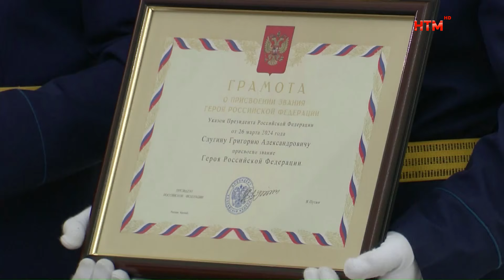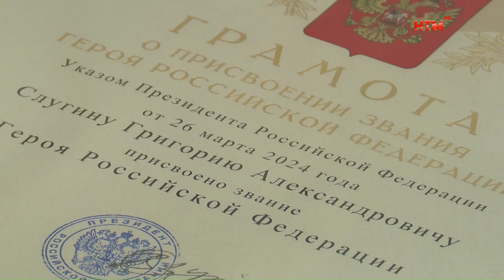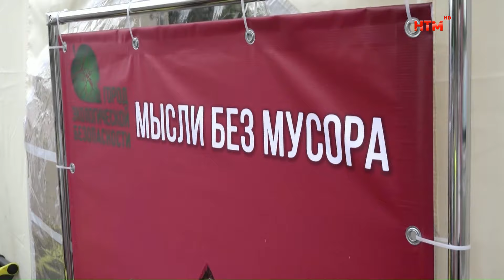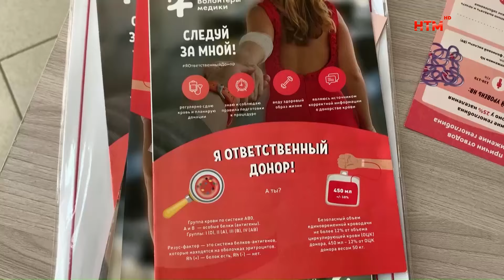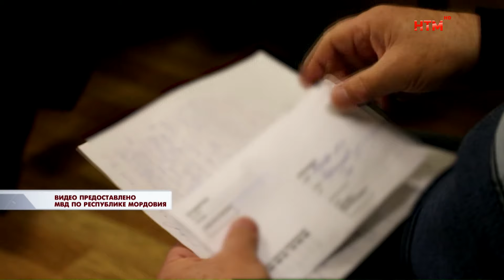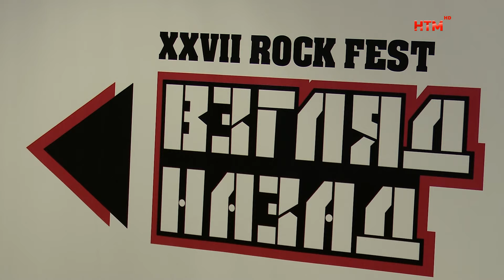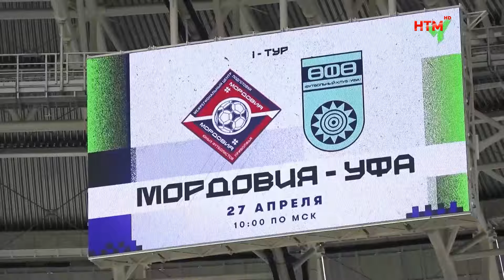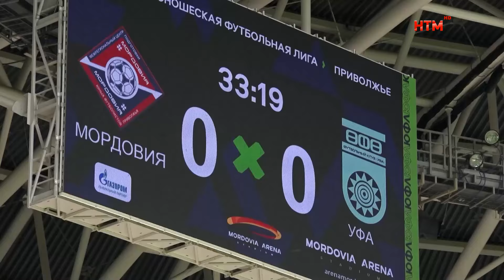Новости Мордовии и Саранска. Народные новости 27 апреля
- Герою России – слава! Семье погибшего воина вручили медаль ордена «Золотая звезда».
- Впереди непростое лето. В Саранске прошло торжественное собрание в честь юбилея пожарной охраны.
- Самый благой порыв. Молодёжный парламент сдал кровь для бойцов СВО.
- Уборка масштабов страны. Мордовия массово присоединилась ко всероссийскому субботнику.
- Когда день год кормит. В республике продолжается сев яровых.